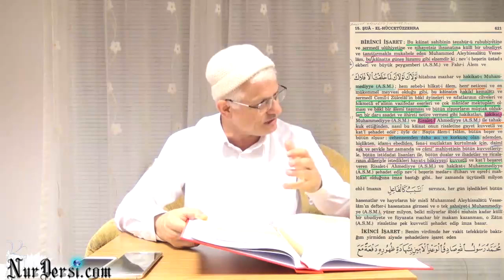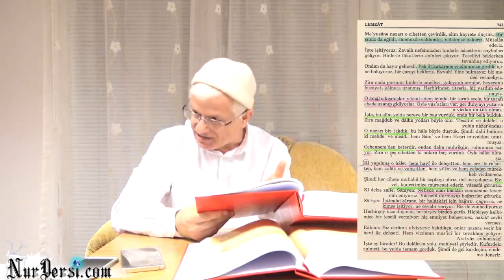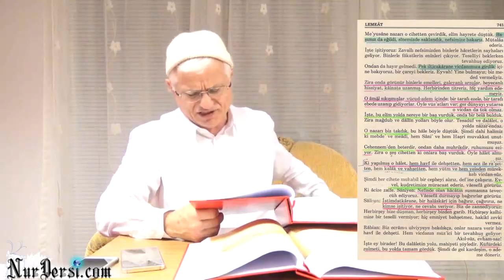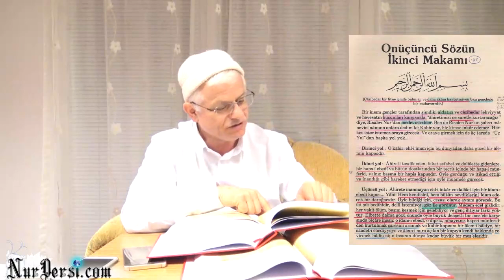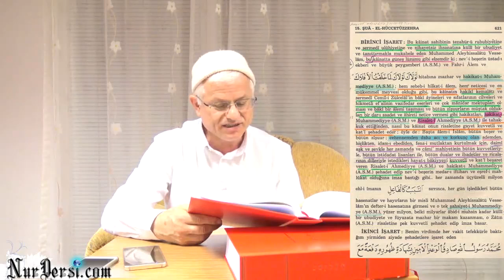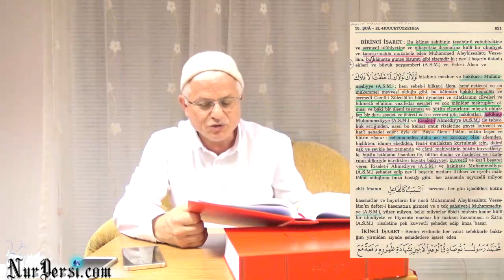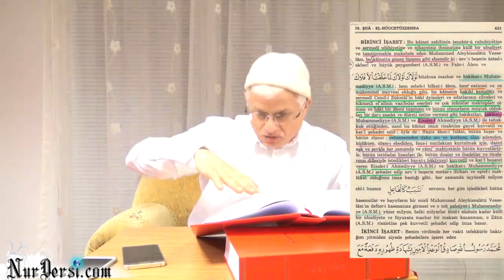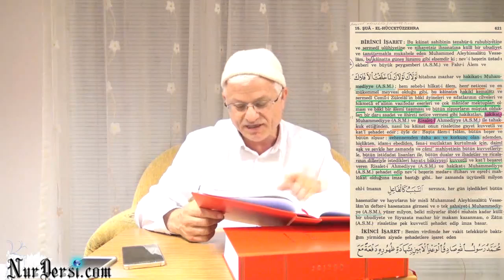Peygamberimiz Alem-i Gaybı Alem-i Şehadete Taşımış-2